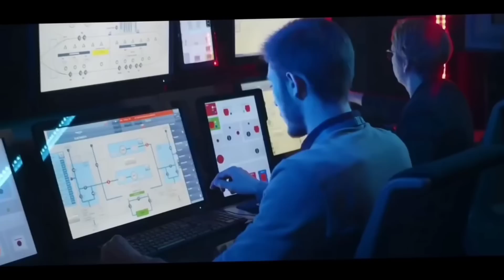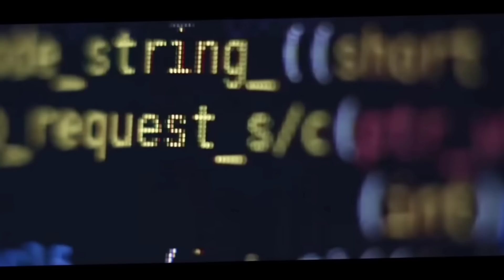💪 24 में S कोरिया तैयार हुआ जर्मनी के हाथो से ले उड़ेगा ₹50000cr की डील ! P75i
24 में S कोरिया तैयार हुआ जर्मनी के हाथो से ले उड़ेगा ₹50000cr की डील ! P75i